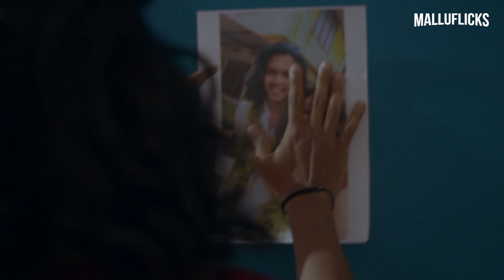Masthishkathil Shasthrakriya | Malluflicks | Comedy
Written, Edited & Directed by Ananthakrishnan M (insta - ananthaflicks)
Story - Vishnu Neel Bhaskar (insta - vishnu_neel_bhaskar)
Cinematography - Fahad Fatli (insta - fahad_fatli)
DI and Publicity Design - Torney Jacob (Insta - maditrone)
Dialogue Processing - Vignesh PV (insta - Vignesh_pv_)

Cast - Vishnu Neel Bhaskar, Anjana, Akil Tom Thomas, Lalitha, Akhila, Kiran, Ananthakrishnan M